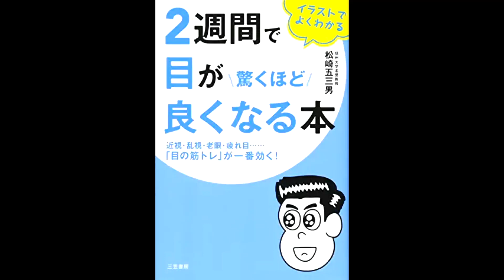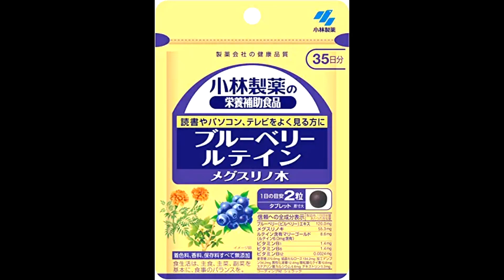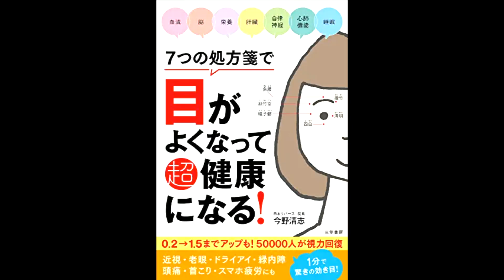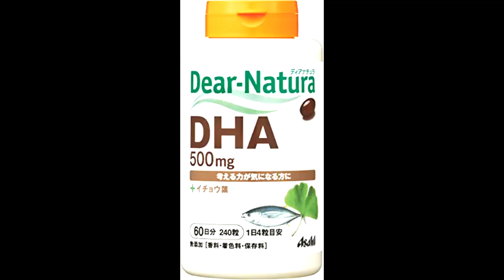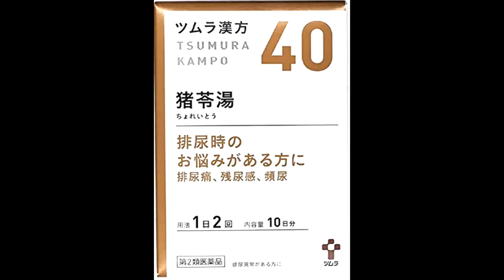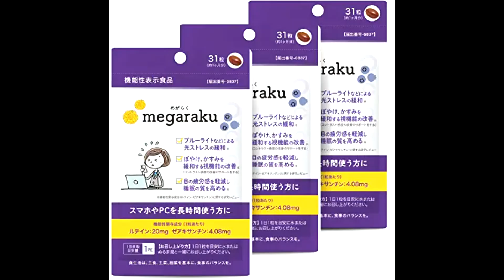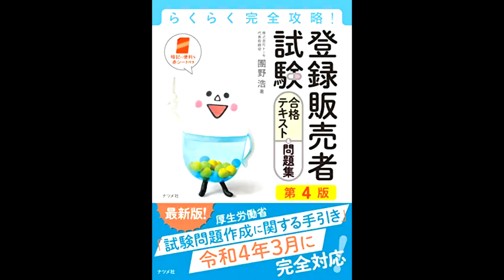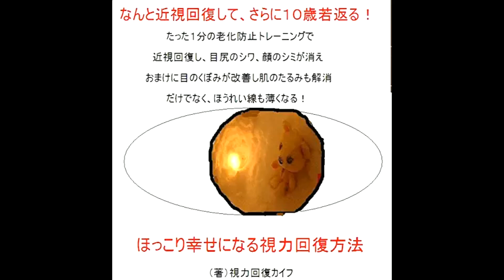視力アップ 近視・老眼を撃退する自力ケア (その場でハッキリ見える! 視力向上メガネ付録)老眼・近視 視力がみるみる上がる特効大全。1日3分見るだけでぐんぐん目がよくなる! ガボール・アイ。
「眼の筋トレ」でスッキリ! よく見える! 1日3分 ビジョントレーニング
【Amazon.co.jp 限定】1日3分見るだけでぐんぐん目がよくなる! ガボール・アイ(DL特典: どこでもガボール・アイPocket)
1回1分! 中川式「ビーズロープ」で3次元視力トレーニング: 近視・老眼・遠視・スマホ目に!! ([バラエティ])
1日1回! 子どもの目がどんどんよくなるすごい「めいろ」
1日1回! 子どもの目がどんどんよくなるすごいゲーム
1日1回1分やるだけ! 目と脳が若返る「見るチカラ」トレーニング
1日1回2つの画像を見るだけで目がグッとよくなる本
1日1分見るだけで目がよくなる28のすごい写真
1日3分! 視力回復日めくり ([実用品])
1日5分の眼の運動 [日めくり]子どもの「ビジョントレーニング」 ([実用品])
1分マッサージで目がよくなる!
2週間で目が驚くほど良くなる本―読むだけで速効!視力回復トレーニング (王様文庫)
７つの処方箋で目がよくなって超健康になる―――0.2→1.5までアップも！50,000人が視力回復
7日間で突然目がよくなる本　1日5分！姿勢からアプローチする視力回復法
RICISUNG 遮眼子 視力検査 プラスチック 指示棒 黒
ZHEJIA 視力回復【3本入り】ピンホールメガネ 視力トレーニング 視力改善 老眼 疲れ目リフレッシュ 乱視の改善 男女兼用 3穴 5穴 多穴
いろはシートを見るだけで眼がよくなる! ベイツ式 奇跡の視力回復メソッド
ガボールパッチ&3Dアイ視力回復BOOK: 1日30秒見るだけで目がんぐん良くなる! 近視・乱視・老眼・遠視にも効く!
ぐんぐん眼がよくなる 子どもの1分間ビジョントレーニング
スポーツ少年の運動能力を飛躍的に向上させる 強い「眼」の作り方
ながめるだけ1分! 視力超回復トレーニング
なんと近視回復して、さらに１０歳若返る！ほっこり幸せになる視力回復トレーニング方法: たった１分の老化防止トレーニングで、近視回復し、目のシワ、顔のシミが消え、目のくぼみが改善し肌のたるみが解消してほうれい線が薄くなる (静心出版)
横とじだから見やすい! どんどん目が良くなるマジカル・アイ
横とじだから見やすい! どんどん目が良くなるマジカル・アイ 美しい風景
横とじだから見やすい! どんどん目が良くなるマジカル・アイ 癒やしの風景
眼科医だけが 知っている 一生視力を 失わない 50の習慣 (SB新書)
眼筋ゆるめて視力回復 かんたん眼の体操
究極の見るだけ眼トレ 近視・老眼・ドライアイ・疲れ 目 ・かすみ 目 を改善! (わかさ夢MOOK 79)
驚くほど目がよくなる! たった10秒の眼トレ: 3年後、5年後の視力に差がつく (知的生きかた文庫 ひ 29-1)
驚異の視力回復法―――近視、乱視、老眼から白内障、緑内障まで (知的生きかた文庫)
見るだけで目がよくなるガボールパッチ (扶桑社ムック)
限定版 視力回復本物の「目の体操」7日間トレーニング ([バラエティ])
子どもガボール -見るだけで視力がよくなる-
視力アップ 近視・老眼を撃退する自力ケア (その場でハッキリ見える! 視力向上メガネ付録)
視力を下げて体を整える　魔法のメガネ屋の秘密 (集英社学芸単行本)
視力を失わない生き方 日本の眼科医療は間違いだらけ (光文社新書)
視力悪化が気になる人へ 眼科専門医と考えた 「測るだけ眼トレ」ブック
視力回復スーパー3Dアイ
視力回復博士 絶対おすすめ! [山口式]自力で白内障・緑内障・黄斑変性を治す本
視力向上トレーニングキット (メガネ+寄り目トレーニングで効果倍増!)
視力向上トレーニングメガネ (高精度な1.2mmのピンホールメガネ!)
歯医者に行かずに歯槽膿漏、歯痛、知覚過敏、歯肉炎、虫歯を治す方法: 歯医者に行かないで自分で虫歯を治す方法を公開 (静心出版)
世界一の眼科外科医がやさしく教える 視力を失わないために今すぐできること
世界最高医が教える目がよくなる32の方法
大人気YouTuber眼科医ヨシユキの視力回復ブック (見るだけで目がよくなる(透かし絵)特製付録)
男のヘルスマネジメント大全 ーー はたらき盛りのパートナーに『健康管理/生活習慣病/ホルモン/更年期障害/AGA/ED/性感染症 etc.』
老眼・近視 視力がみるみる上がる特効大全 (マキノ出版ムック)